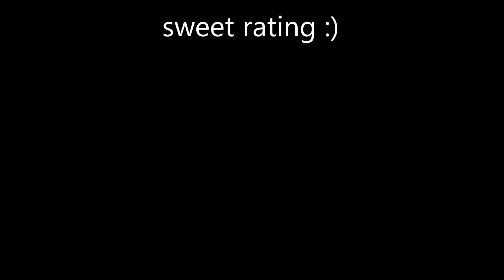MW3 Osprey Outpost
PC Hardware Specifications:

CPU: Intel Core i5 2500K @ 4.5+ GHz with a bit BLCK oc
 - Cooler: Cooler Master V10
MB: Asus P8Z77 Deluxe
RAM: 2 x 4 GB Crucial Ballistix Tactical CL8 1600MHz
GPU: nVidia GTX 690 ref
PSU: 1000 watts
Storage: Crucial M4 128GB, WD Green 1TB, WD Black 640GB, WD Blue 500GB and 2TB WD Blue 6GB/s
Case: Cooler Master HAF X
Screen: 28" HANNSG 1920 x 1200 + 2 x 19 inch screens

Last Upgrade: July 2012
- 2 TB WD Blue 6GB/s

Quality / Converting:

Recorded with Fraps or Bandicam @ 1920 x 1080.
Edited and converted with AVS Videoeditor
8000 KB/s Bitrate @ 1920 x 1080